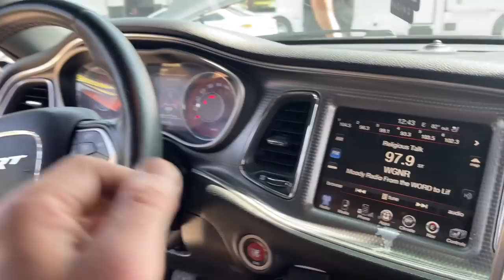INDY 800 PRACTICE at Lucas Oil Speedway for Cleetus & Cars 2022!!! Hellcat gets METHANOL Injection!!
The longer straight lead to way higher entrance speeds for the corners. The cars seemed to love it! Maintained temps and the Nitto Tires gripped hard!

Added an Alky methanol injection kit on the hellcat to keep those Intake Air Temps wayyyy down. Definitely added some power too which Ill show in the next video, its an absolute animal!

Chapters
00:00 Intro
00:48 Methanol!
05:40 Behind the Scenes
07:41 Practice
11:14 Outro

Camera Gear:
GoPro Hero 9